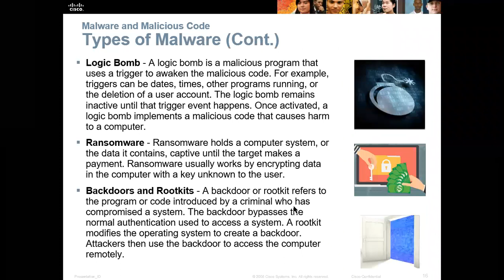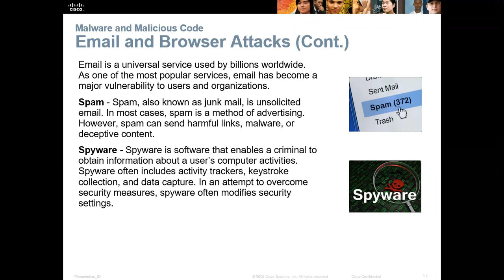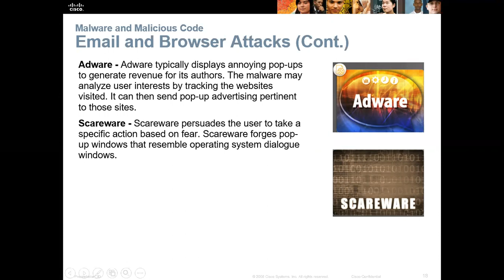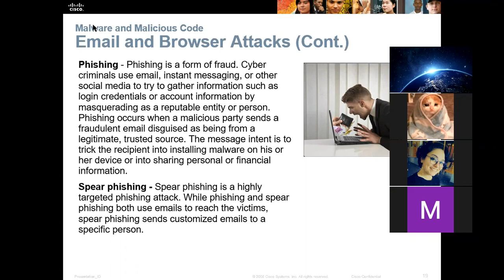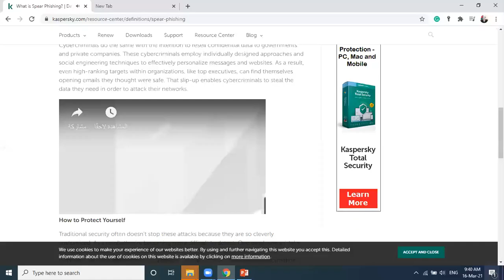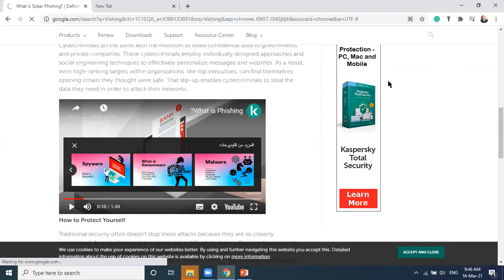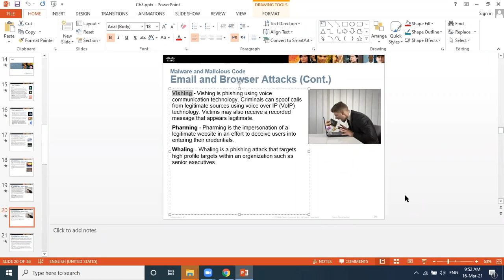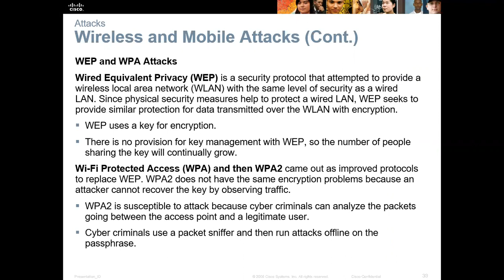CYS230: Ch3 Part2 Dated 20210316 By Malek Barhoush